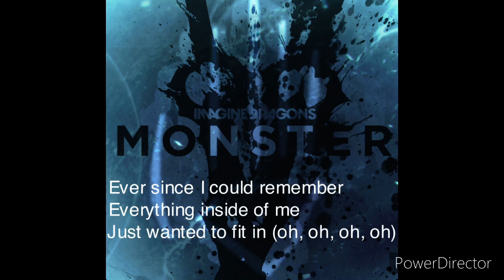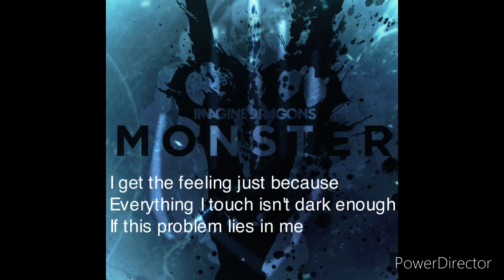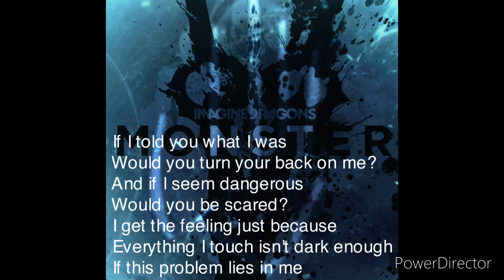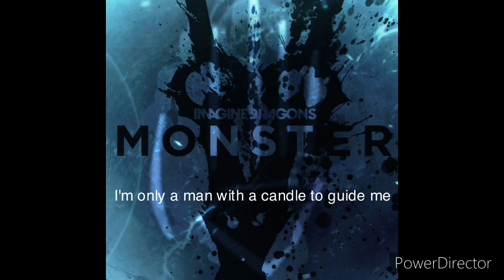Imagine Dragons - Monster (Lyrics)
One of my all time favorite songs off Smoke + Mirrors